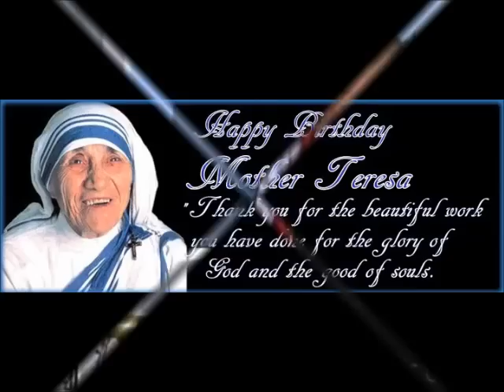Mother Teresa!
Happy Birthday Mother Teresa!
"Thank you for the beautiful work you have done for the glory of God and the good of souls.